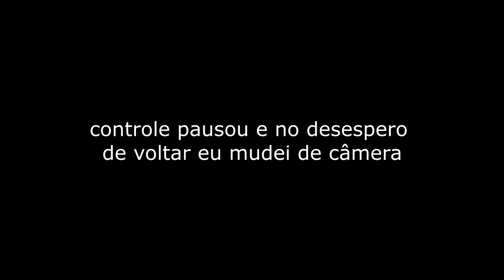O CARRO FICOU DE LADO...NÃO É FAKE!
Mais um corrida do F1 2021 multiplayer 50% correndo no Grande Prêmio do Canadá, em Montreal com os carros da temporada 2021 da Formula 1 e correndo com a Ferrari com o desempenho REAL na categoria PRO4 na Liga Prorace no Playstation 5, essa é a 8º corrida da 32ª Temporada.

Quer ajudar o canal a montar um novo pc?

Obrigado.